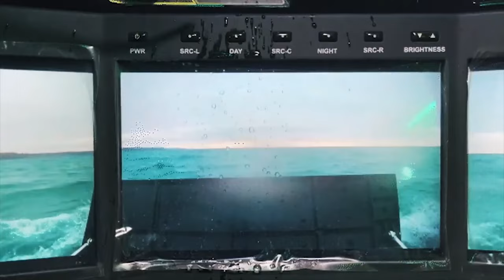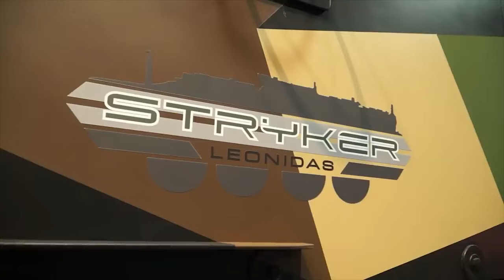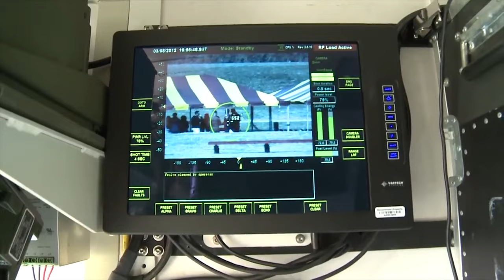US New LASER Anti Drone System SHOCKED The World!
Two U.S.-based defense contractors are working on what could be the most promising solution to the problem of drone swarms yet. The two, General Dynamics and Epirus, Inc., are teaming up to place a high powered microwave cannon on an armored vehicle used by the U.S. Army. The result could be a weapon capable of tackling drone swarms and disabling vehicles on land and at sea, but the big question is how it would affect human beings.